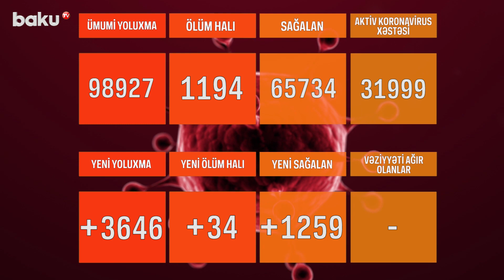Azərbaycanda yoluxma və ölüm sayında daha bir rekord